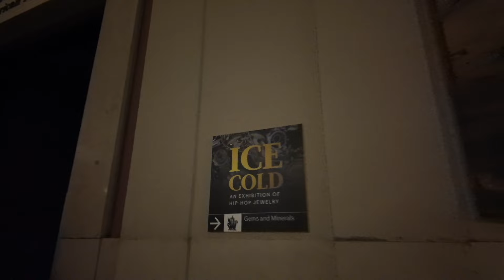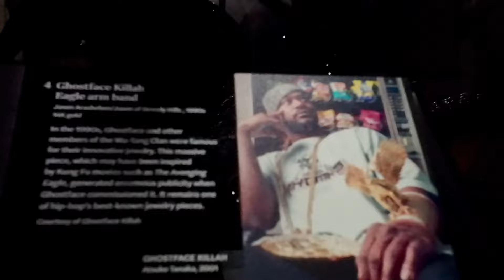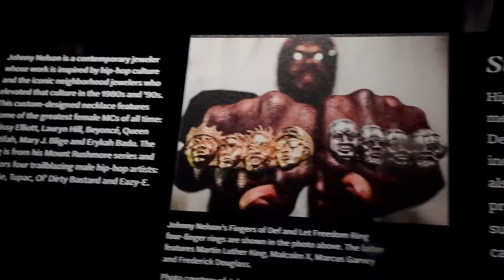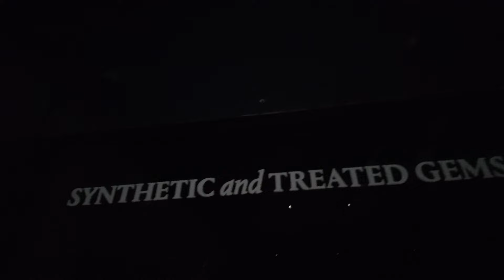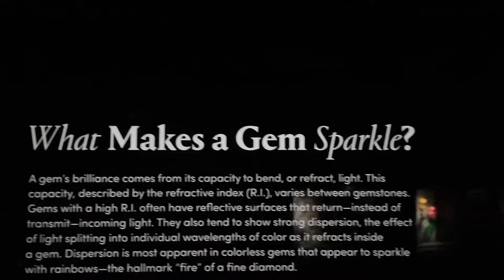Ice Cold: An Exhibition of Hip-Hop Jewelry Tour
In today's video I share my experience in touring the American Natural History Museum Hip Hop Jewelry Exhibition Called Ice Cold.

✅  About CUBAKNOW THE CONNECT:

Welcome to Cubaknow the Connect, the ultimate destination for all things Men's Jewelry and Accessories on YouTube! Get ready for a thrilling and entertaining journey through the captivating world of stylish adornments.

Here, we dive deep into the latest men's jewelry trends, sharing valuable insights on where to find them at the best prices. Whether you're seeking knowledge about gold, diamonds, or affordable jewelry options, we've got you covered. Our aim is to educate and empower you to make informed choices while keeping you thoroughly entertained.

At Cubaknow the Connect, we believe that jewelry is not just an accessory—it's a statement. We're here to help you make a statement that reflects your unique personality and elevates your overall look. Prepare to be inspired, informed, and entertained as we share our passion for men's jewelry with you.